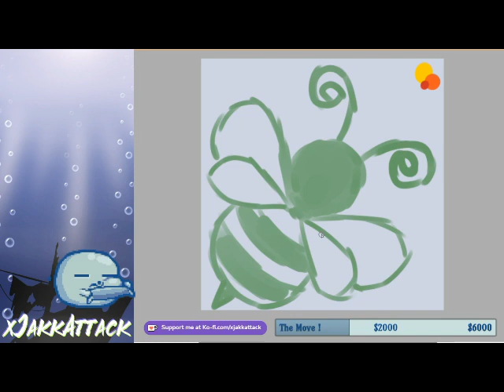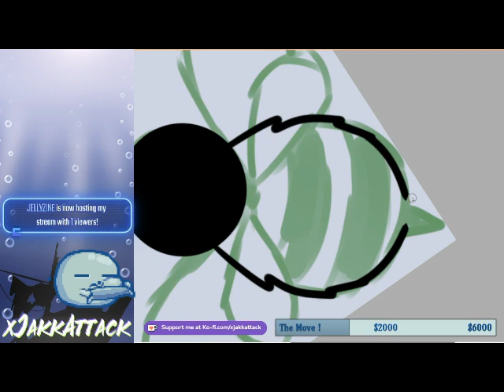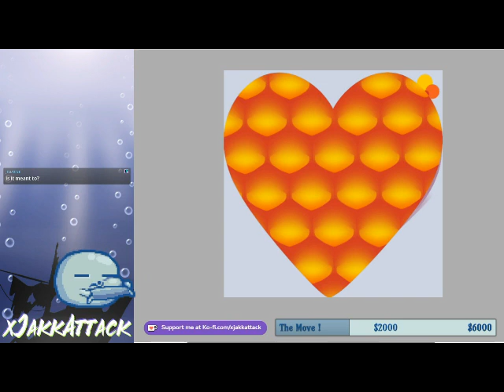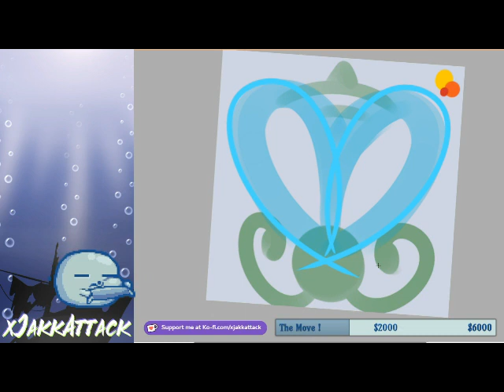Sub Badges & Emotes For Pipers Heart Time Lapse